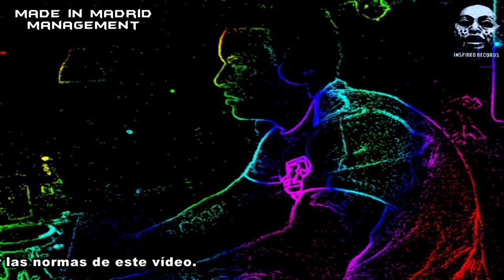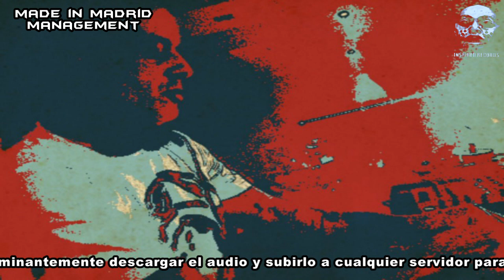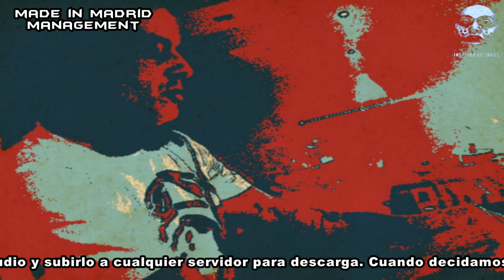PEPO @ ATTICA Agosto de 1989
Supplier: ALBERTO VARA,
Ripper: FERMIN LADO OSKURO.
Cinta ripeada en 2010.
Originalmente ripeada en wav y retocada o masterizada con Audacity.